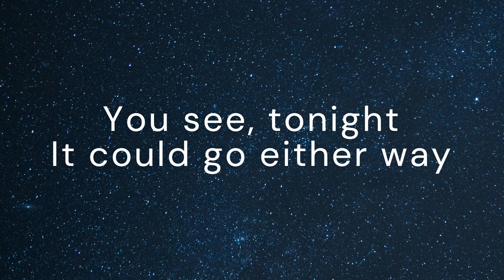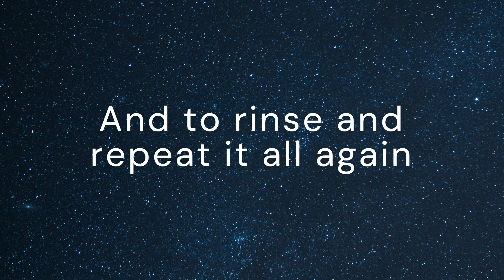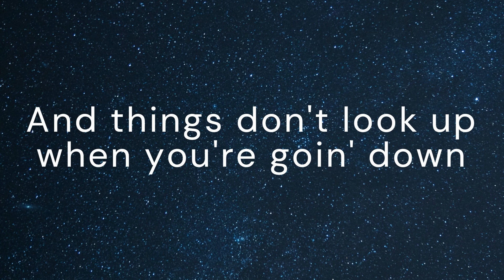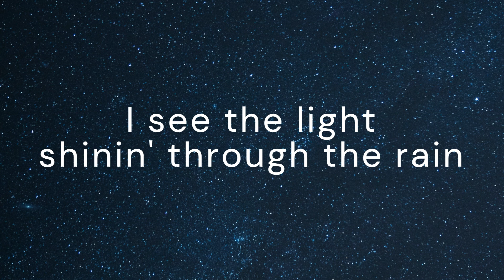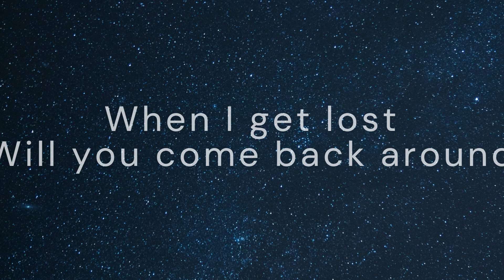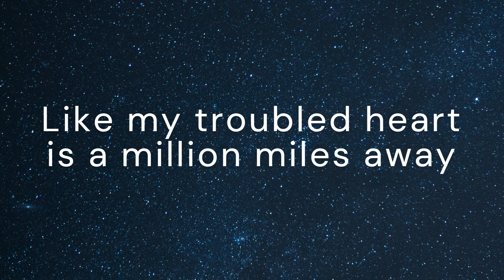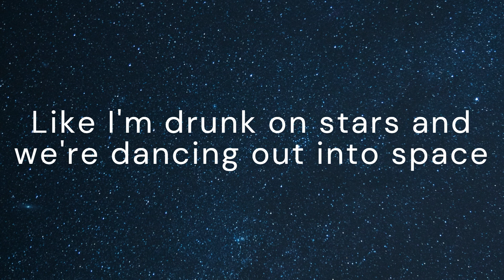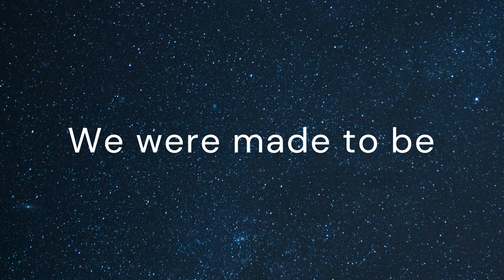Celestial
Ed Sheeran